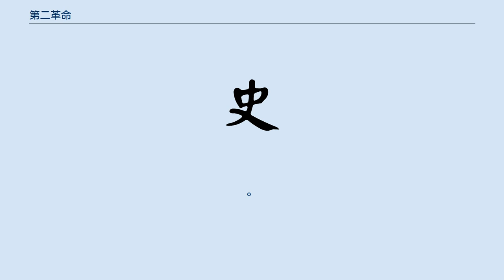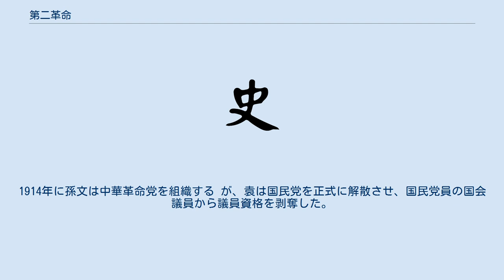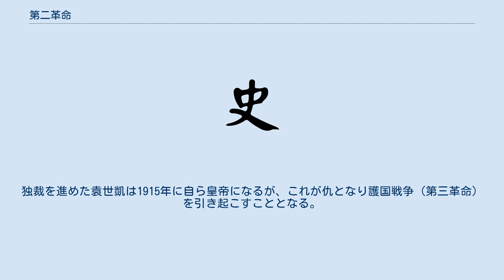第二革命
中華民国の戦争_(1912年-1949年)
第二革命（だいにかくめい）とは、革命における第二段階のことで、長く続いた既存の体制（主として君主制）を打破した後に現れた暫定政権を倒し、さらに革命を推し進めていくことである。
この項では、固有名詞としての「第二革命」である、中国で1913年7月に起きた軍事蜂起 について解説する。
 1913年7月、孫文ら国民党勢力は袁世凱政権打倒のため、民国革命の二段階目として、一連の軍事蜂起をした。
この時の国民党側は内部統率が取れず、民間や海外の支持も集めきれない中で敗北し、鎮圧された。
 1911年の辛亥革命により清朝は倒壊し、中華民国が1912年に成立した。
その中で革命派は清朝の実力者である袁世凱と妥協し、袁世凱を臨時大総統にすることでようやく革命を成し遂げた。
しかし、袁世凱と革命派は対立を抑えきれなくなり、革命派寄りであった唐紹儀内閣は崩壊した。
1912年8月25日 に孫文を代表とし総理を宋教仁とする中国国民党が結成され、1913年3月の最初の衆議院・参議院国会議員選挙では、議会政治で政治の主導権を握ろうとした宋教仁により国民党が870議席の内401議席を獲得して 勝利した。
宋は更に自ら内閣を組閣し、国会で袁世凱を罷免して黎元洪を大総統に据えようとしたともいわれる。
 袁世凱は、アメリカの政治学者フランク・グッドナウによる意見を取り入れ立憲君主制を目指す権力拡大を計り、1913年3月に刺客を放ち、宋教仁を上海で暗殺した。
当時中華民国の全国鉄路督弁として中国国内の鉄道建設を図っていた孫文は宋教仁暗殺直後に訪問先の日本から帰国し、武装蜂起で袁世凱を打倒することを図った。
袁世凱との和解を図っていた黄興ら国民党有力者も結局賛同し、蜂起計画が練られることとなる。
 軍事蜂起に至るまでの間、国民党側は各地で暗殺、破壊活動を行ったが大きな成果は無く、北洋政府により鎮圧された。
政治方面では江西都督李烈鈞や安徽都督柏文蔚、広東都督胡漢民、そして北京国会の国民党派が袁世凱を弾劾した。
こうした動きに対して袁世凱側も対抗し、5月には国民党派に対する軍事作戦を策定した。
そして6月には李烈鈞、柏文蔚、胡漢民の3都督を罷免した。
 1913年7月12日、李烈鈞が江西省にて蜂起する。
続いて江蘇省で黄興、上海で陳其美、広東省で陳炯明、安徽省で柏文蔚、四川省で熊克武、福建省で許崇智、湖南省で譚延闓が蜂起。
李烈鈞が七省討袁聯軍司令となり、黄興は南京で独立を宣言した。
 しかし袁世凱の北洋政府軍が南進すると、革命軍はこれを防げなかった。
江西では8月18日に南昌が北洋政府軍に奪回され、李烈鈞は敗走した。
黄興は7月28日に早くも南京を脱出している。
上海では陳其美の率いる革命軍が兵器工場である江南製造局を攻撃したが攻略できず、揚子江岸の呉淞砲台に撤退。
黄興や胡漢民がこれに合流するも北洋政府軍の援軍に包囲され、赤十字会の仲裁で8月13日に砲台から退去した。
他の地域でも革命軍は敗退し、8月には孫文、黄興、胡漢民、李烈鈞らが日本に亡命。
こうして第二革命は終わりを告げた。
 8月5日に北支派遣隊の川崎享一大尉が、南軍（革命軍）の間諜の疑いで北軍（北洋政府軍）の兵士に捕らえられ、監禁された (兗州事件)。
8月8日に孫文は、日本に亡命した。
8月11日には南軍が中支派遣隊西村彦馬少尉を拉致陵辱した漢口事件が発生した。
 9月1日には北軍と南軍が南京で戦闘中、北軍の張勲が在留日本人3人を殺害し、日本人商店を略奪した (南京事件)。
 国民党派を武力で倒した袁世凱は正式に大総統に就任した。
1914年に孫文は中華革命党を組織する が、袁は国民党を正式に解散させ、国民党員の国会議員から議員資格を剥奪した。
その後も国民党員を迫害し、更には議会解散を強行した。
孫文らは1914年6月に東京にて中華革命党を結成し、反袁世凱闘争を続けた。
独裁を進めた袁世凱は1915年に自ら皇帝になるが、これが仇となり護国戦争（第三革命）を引き起こすこととなる。